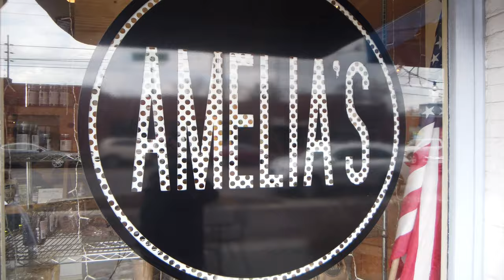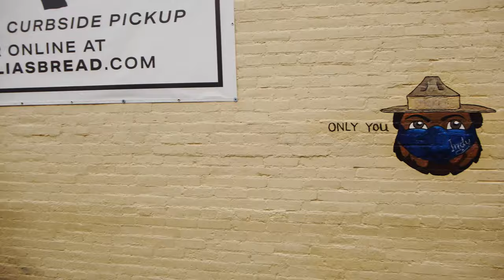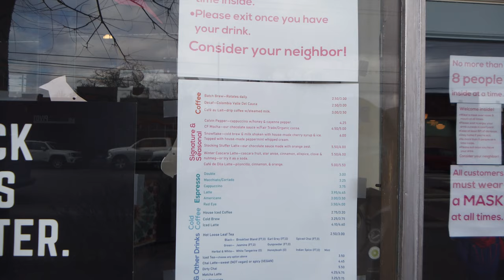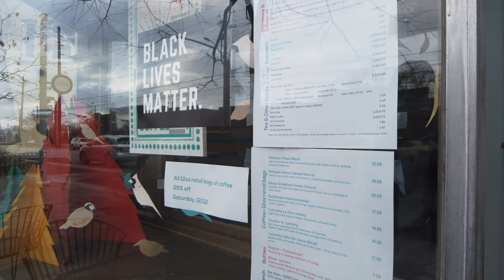Talking About Growing up at a Dealership Vlog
In this video, Emily and I go to the Amelia's and Calvin Fletcher's Coffee shop. I talk about growing up at a dealership, and learning to trade stocks from a mechanic, and I also talking about earbuds, and probably much more. Thank you Peter Monn for all your support! Thank you to all 353 friends that have subbed! Thank you for the comments and love! Love you!
Intro: (0:00)
Growing at a dealership and learning to trade stocks from a Mechanic  (1:08)
The drug dealer that got his cars serviced (3:54)
Going to Calvin's and Amelia's  (4:48)
Back in the car with the goods (8:42)
Growing up at a dealership and the different types of people that I saw work there (10:30)
Emily talks about her day, we both are excited to sleep in (10:20)
My first job (11:32)
Talking about what I am doing later today (12:31)
I might challenge myself to vlog everyday for 1 year? Maybe? IDK (13:07)
I love vlogging and talking with Emily (14:30)
Deep reflection on airpods, airpods max, and earbuds (14:53)
Thoughts on Apple products, and FYI anything I say could be wrong (16:56)
Gingerbread house building schedule (20:38)
Thank you to everyone commenting, watching, and liking these video!! (21:32)
Outro (22:22)
Time lapse (22:27)